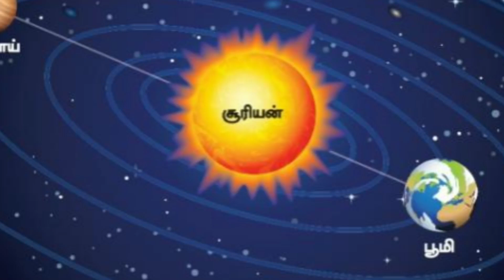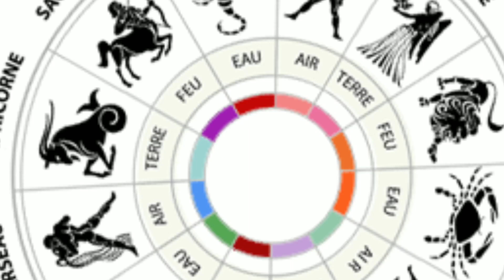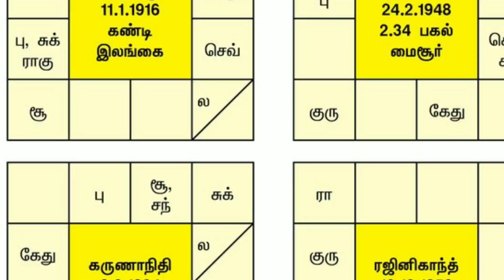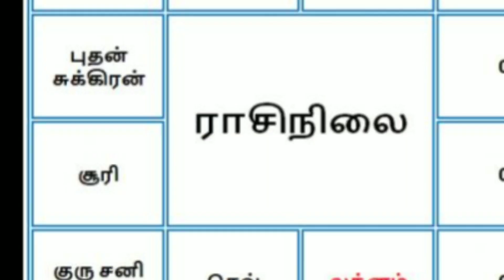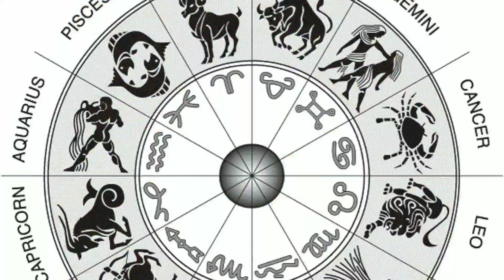புற்று மண் எடுத்தாலும் Oct 17'க்கு பிறகு மீனம் ! பௌர்ணமி'இல் இது நடந்தே தீரும் !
pournami 2024,
pournami 2024 date and time tamil,
pournami 2024 november,
pournami 2024 october,
pournami september 2024,
pournami 2024 january,
pournami 2024 march,
pournami 2024 april,
pournami 2024 june,
pournami 2024 july,
pournami viratham tamil,
pournami dates 2024,
pournami days 2024,
karthika pournami 2024,
chitra pournami 2024 in tamil,
2024 pournami dates in tamil,
2024 pournami dates,
karthika pournami 2024 date,
pournami 2024 february,
pournami 2024 august,
october month rasi palan 2024,
october month rasi palan 2024 meenam,
october matha rasi palan 2024,
october matha rasi palan 2024 meenam,
Meenam october 2024,
2024 october month rasi palan meenam,
Meenam 2024,
Meenam rasi palan 2024,
rasi palan 2024,
அக்டோபர் மாத ராசி பலன்கள் 2024,
Meenam rasi october 2024